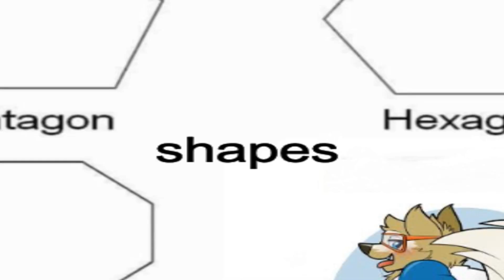Dragon Burger | Frost's Meme Corner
Well, Frost's back with some weird and adorable memes and apparently, he can't help himself. TRIGGER WARNING! OwO He talks about pizza...